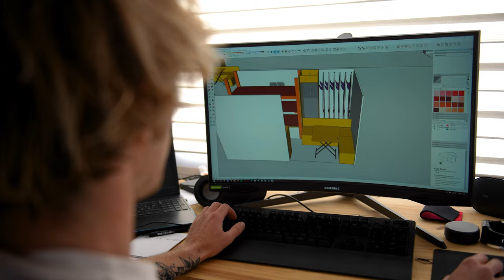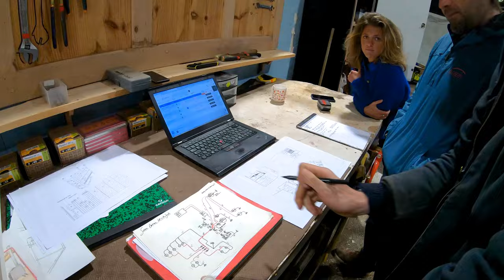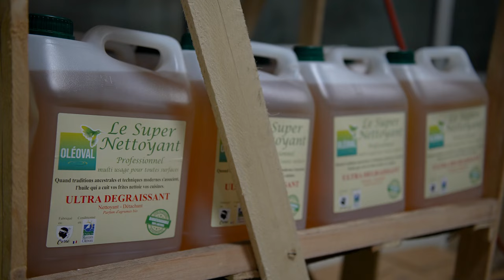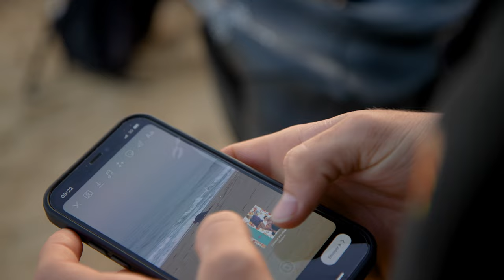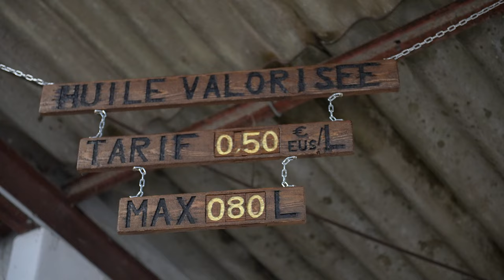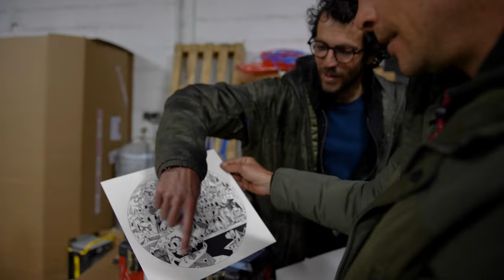Lost in the Swell - Le Niglo Frites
Nouveau road trip à base d’huile de friture ! à la rencontre de Vincent Milou & Kepa Acero
Musiques:
Chill Bump - Pointerlude
The Gaslamp Killer - Nissim (with Amir Yaghmai)
Al'Tarba - Carousel
Gloria - Beam Me Up
Keizan - Et spiritus maxima feat DJ Meloman
Chapelier Fou - Oracle
Saavan - Hometown
Birrd - Void Loop
Les Clopes: je fume des clopes dans un blockhaus noir parce que je suis d​é​primé